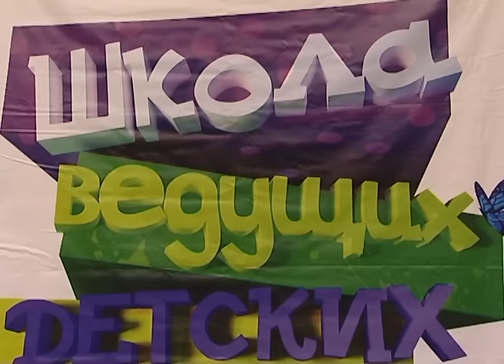Третья Международная Школа ведущих детских праздников открылась в понедельник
Устроить яркое красочное детское шоу, которое запомнится  надолго, не так-то и просто. Организатор детских праздников -   тоже профессия, тяжёлая и интересная одновременно. В понедельник в пансионате «Восход» открылась 3-ья Международная Школа ведущих детских праздников.